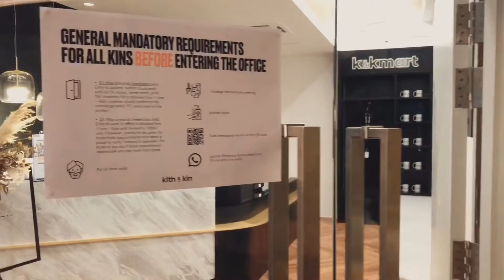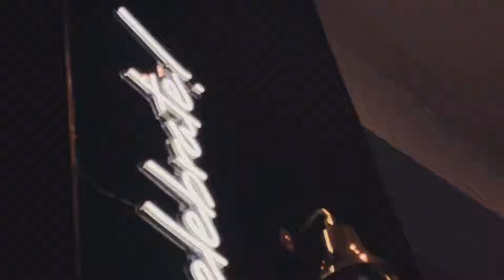3rd Week of CMCO Team Behind The Scenes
Congratulations to all Kith & Kin negotiator for your closings! In this video, you will also see the following properties
1) Harmoni 2, Segambut
2) Kith & Kin Office
3) Gateway Kiaramas, Mont Kiara
4) Mont Kiara Aman, Mont Kiara
5) Sunway Mont Kiara, Mont Kiara